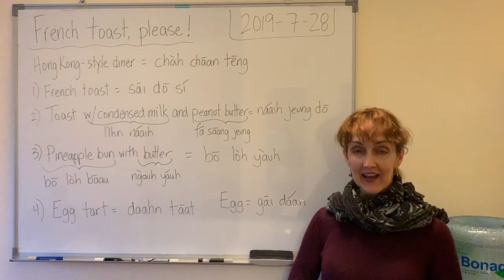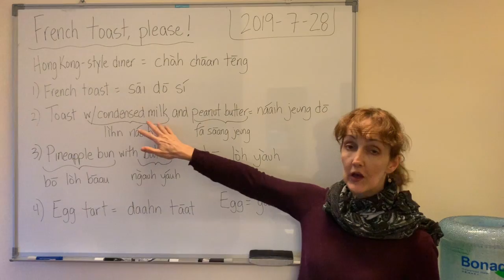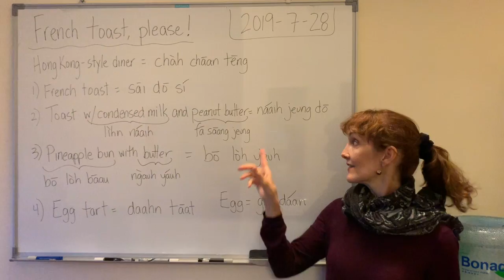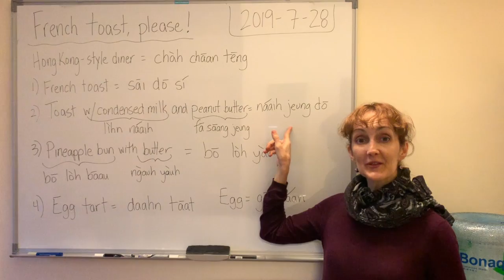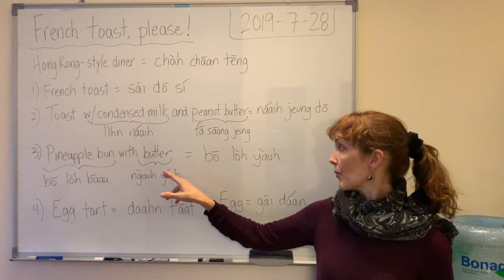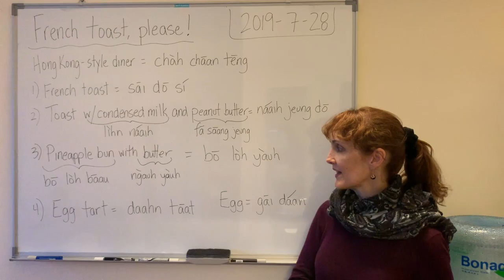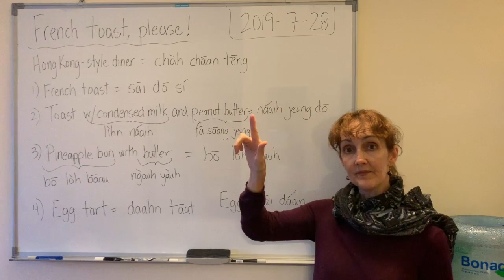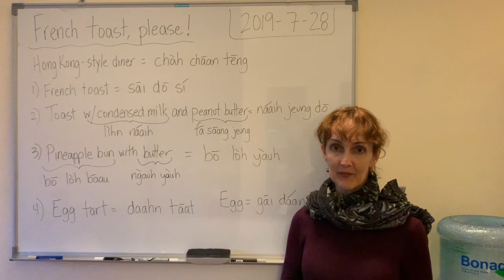Learn Cantonese - French Toast, please!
Hi there!

Have you been to a cha chaan teng (Hong Kong-style diner) before?

If you have, then you probably have had (or seen others have):
1) French toast,
2) Toast with condensed milk and peanut butter
3) a pineapple bun with butter
or
4) an egg tart

In this video, you'll learn how to say them, plus a few other things.

I hope you enjoy it and learn something new!

Happy learning,